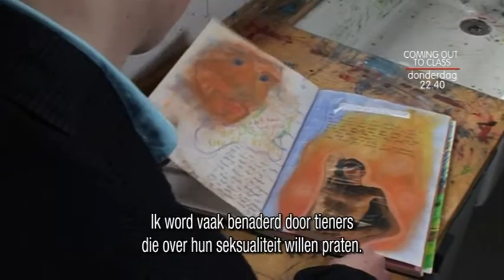OUTTV NL PROMO - Coming Out To Class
Donderdag 6 maart om 22:40

Coming Out To Class - Documentaire
Steeds meer scholieren komen al vroeg uit de kast en wachten niet meer tot ze van school zijn. Wat is er gebeurd dat de houding tegenover homoseksualiteit op scholen veranderd heeft? Is uit de kast komen tegenover klasgenoten makkelijker geworden, toen homoseksualiteit in de spotlight kwam te staan met het homohuwelijk? De eerste homoseksuele rapper van Engeland, QBoy, gaat op onderzoek uit.